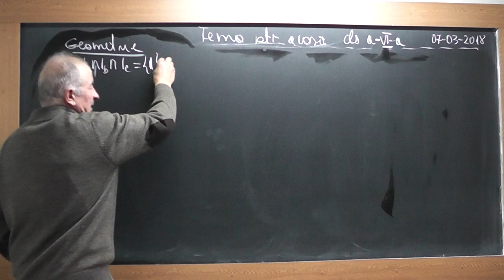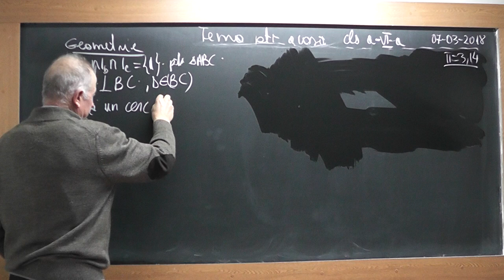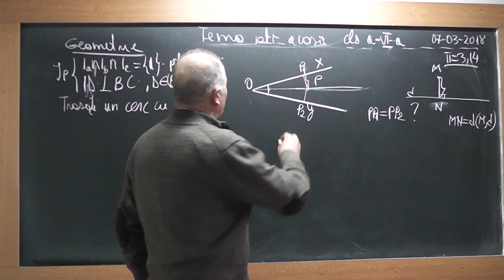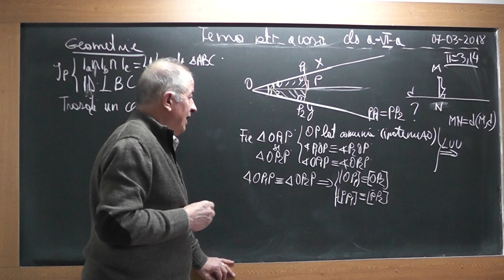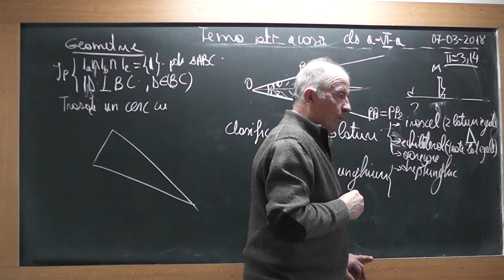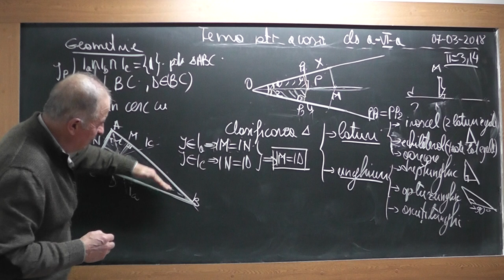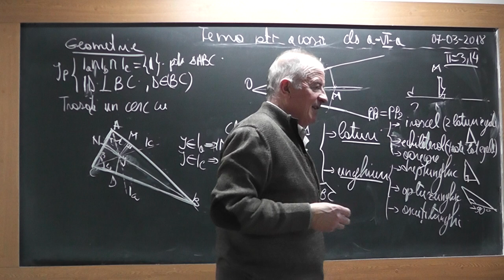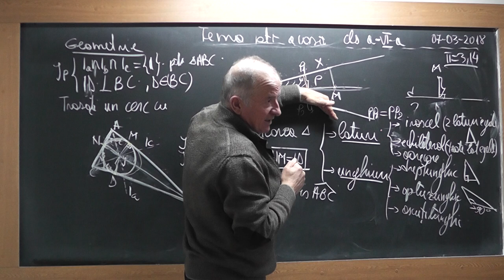1/2 1699 Clasa 6 Bisectoarea unui unghi Centrul cercului inscris Centrul cercului exinscris Tema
Aceste lectii sunt SUSTINUTE de VOI si daca va sunt utile, as aprecia un Like, Share, Comment - In aceasta lectie de matematica pe care o puteti vedea in direct si pe ne ocupam de tema pentru acasa la clasa a VI-a la geometrie plana. Din cuprins: Bisectoarea unui unghi, Centrul cercului inscris, Centrul cercului exinscris, Congruenta triunghiurilor, Cazuri de congruenta, Clasaificarea triungiurilor.
- VIDEO MATEMATICA cu Proful Online sau cautati pe Google: profu online Ioan Ursu